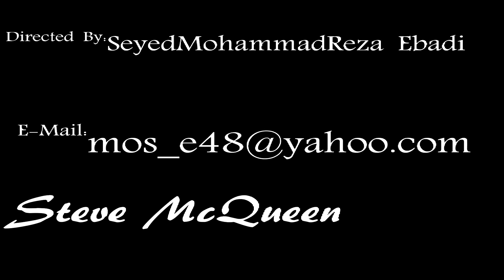The Papillon - Steve McQueen(MUSIC:GoldSmith)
خوشحالم میشم از نظرات و پیشنهادات و انتقادات شما بیننده عزیز آگاه شوم

You can send your comments to my email